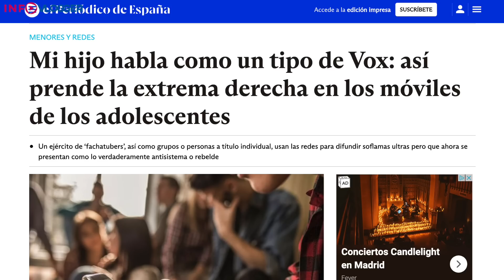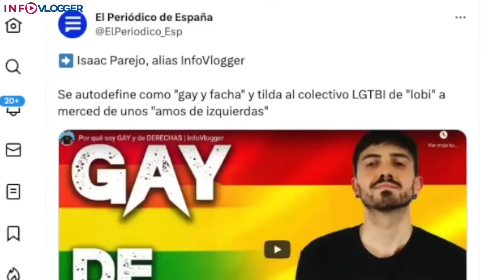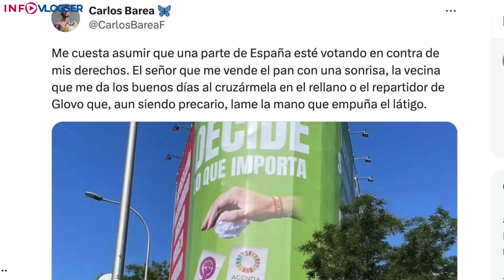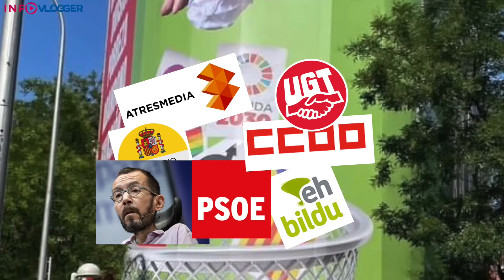COSAS que TIRAR a la BASURA el 23J | InfoVlogger LIVE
A raíz de la lona desplegada por Vox en Madrid, vamos a explicar qué más cosas hay que tirar a la basura en las elecciones de este 23 de julio.